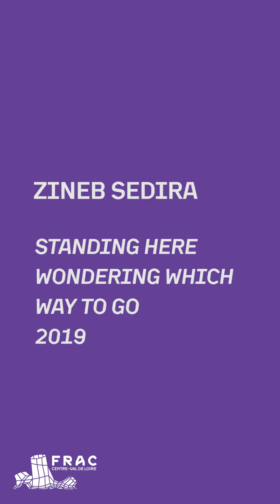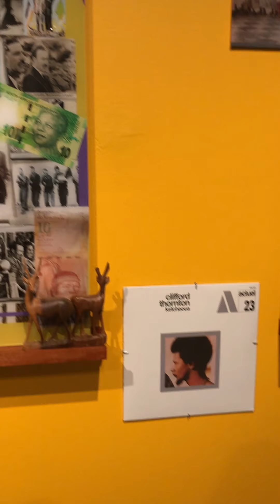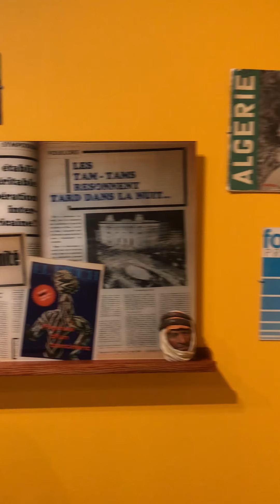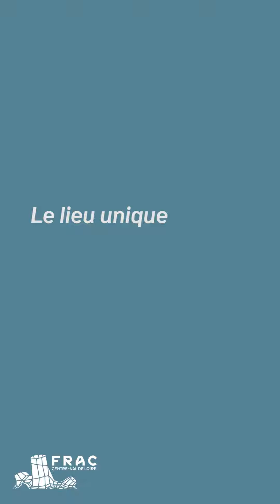Zineb Sedira | Standing Here Wondering Which Way to Go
Anne-Gaëlle Beaugendre, responsable du service de publics et médiatrice au Frac Centre-Val de Loire vous présente l'installation de Zineb Sedira dans le cadre de l'exposition « Alger, archipel des libertés ». Une œuvre de la collection.